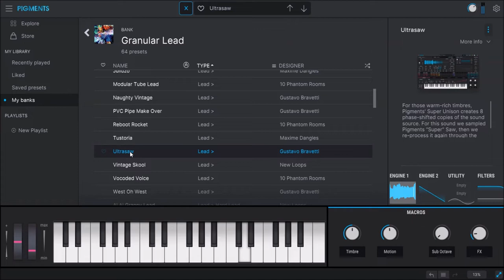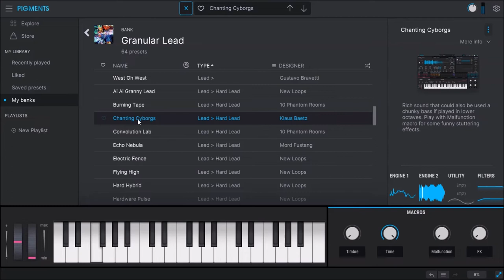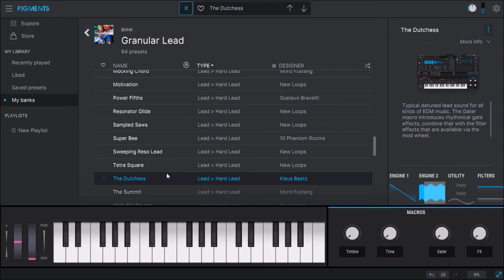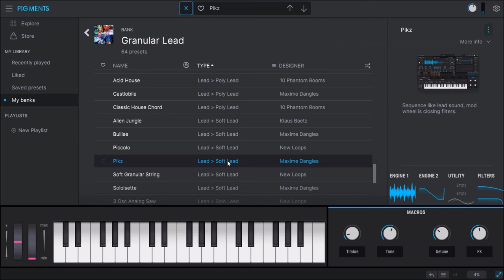Arturia Pigments 3.5 | Granular Lead | Presets Preview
Reimagining samples as synth patches, the ace team of sound designers behind Granular Lead include 10 Phantom Rooms, Maxime Dangles, Klaus Baetz, Gustavo Bravetti, Mord Fustang, and New Loops.

Inside this sound pack, you?ll find 64 amazing lead patches for Pigments and Analog Lab, which draw on various quirky samples and reinvent them as textural, captivating synth patches. From noisy, screaming melodic patches to smooth monophonic voices, you?ll be blown away by the variety and quality of these patches. If you’re looking for lead sounds that will set your music apart from your peers, this is the solution. Every single patch comes complete with multiple macros that can be tweaked to bring these sounds to life, and make for easy, effective automation in your tracks.